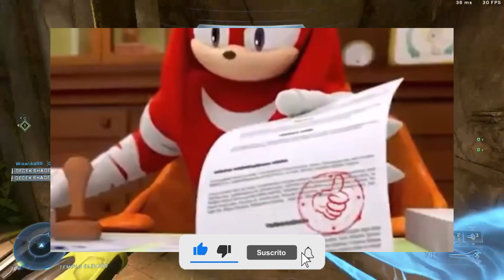⚡ NUEVO EVENTO Y RECOMPENSAS - CYBER SHOWDOWN 2 ⚡ NUEVA ACTUALIZACIÓN EN HALO INFINITE | DECEK SHADE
| DECEK SHADE |
⚡ En este video muestro todas las recompensas y objetos del nuevo evento Cyber Showdown II que llegará a Halo Infinite, este es un evento de la Temporada 4 de Halo Infinite.

Si tienes ideas o sugerencias para próximos videos, házmelo saber en comentarios

⚡ Sígueme! ⚡